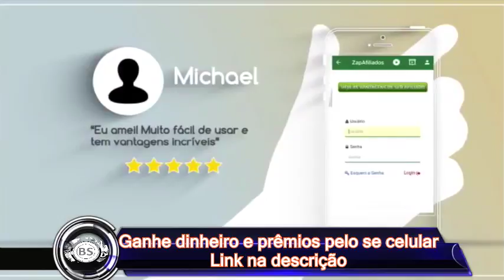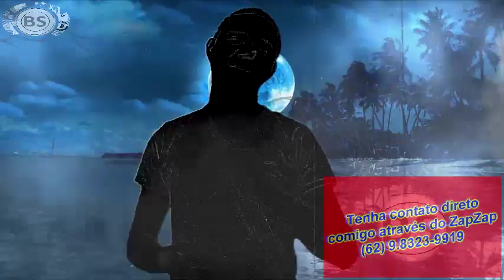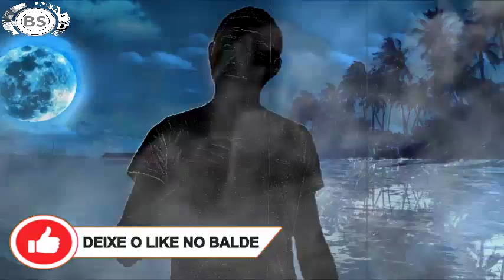COMBINACAO DO SIGNO DE CAPRICORNIO COM CANCER. RESPONDE AI COM THREE MEGA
TUDO JUNTO.

CONTATO PROFISSIONAL:
Google Plus: goo.gl/oYNxpd
Instragam: goo.gl/13xV5r

JOY ESSÊNCIA CADASTRE - SE GRÁTIS:
goo.gl/x1jsTl

1 - Sem adesão para entrar.
2 - Planos baratos.
3 - Sem compras de produtos.
4 - Sem obrigação de reativarão mensal.
5 - Pontos não zera.
6 - Pontuação baixa para grandes prêmios.

Câncer é signo do elemento água; Capricórnio, do terra. São opostos que se complementam. Essa é uma combinação das melhores do zodíaco!

No amor: A atração é forte e instantânea; parece coisa do destino. Câncer é um signo amoroso, afetivo e adora cuidar, enquanto Capricórnio aparenta ser durão, fechado, mas, no fundo, é carente e tudo o que mais deseja é ser amado e cuidado. Os dois são práticos, persistentes, não têm medo de enfrentar problemas e lutar pelo amor. Farão, portanto, de tudo para que a relação dure a vida toda.

Na amizade: São superunidos e, embora aos olhos dos outros pareçam bem diferentes um do outro, entendem-se perfeitamente e têm supersintonia. Pensam e enxergam a vida de forma parecida; são amigos inseparáveis. Vivem um na casa do outro e se sentem parte família. Câncer sabe lidar com os momentos de mau humor de Capricórnio, que, por sua vez, é estável o suficiente para encarar os dramalhões emocionais cancerianos numa boa.